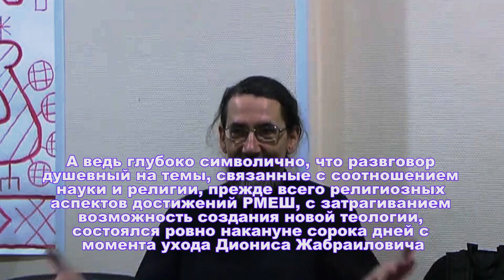Дионис Георгис. "Кто есть Боги и как их можно познавать". В честь сорока дней с момента его ухода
Выступление 2015 года на собрании общины "Остров Вятичей"

В целом глубоко символично, что разговор душевный на темы, связанные с соотношением науки и религии, прежде всего религиозных аспектов РМЕШ, на выходе которого было осознание со стороны как минимум двух человек возможность создания новой теологии, состоялся ровно накануне сорока дней с момента ухода Диониса Жабраиловича.